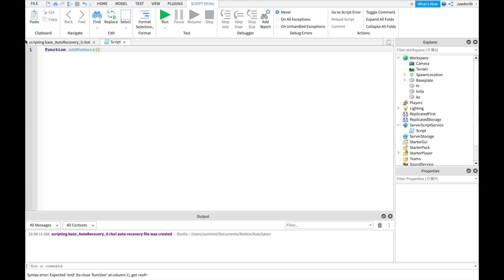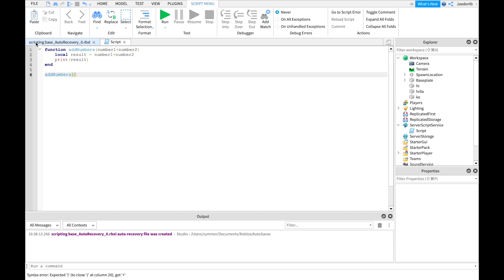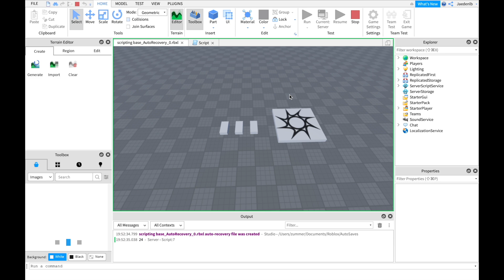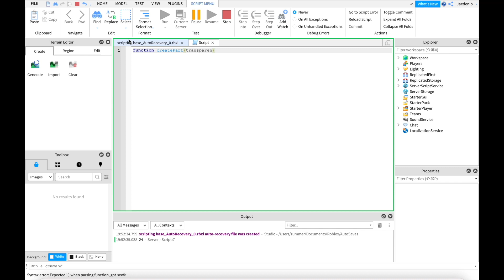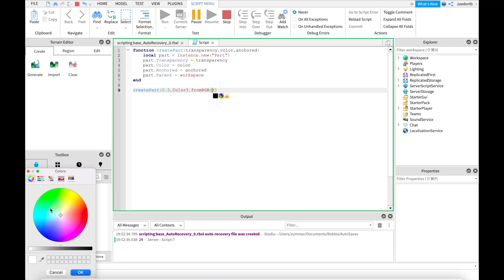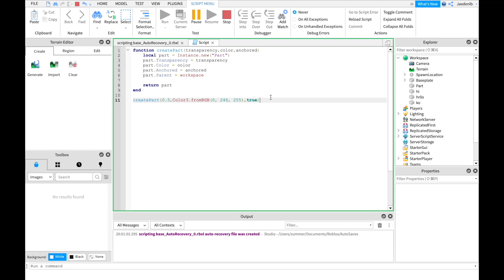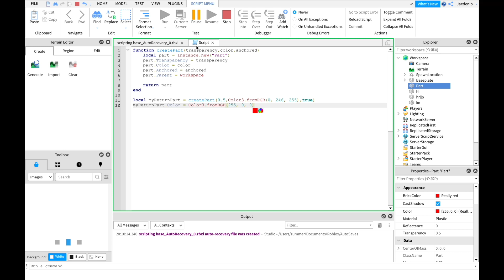Roblox สอนพื้นฐานโค้ด : scripting 7